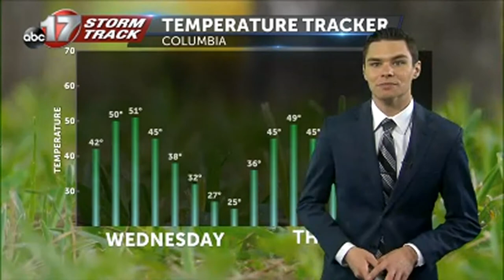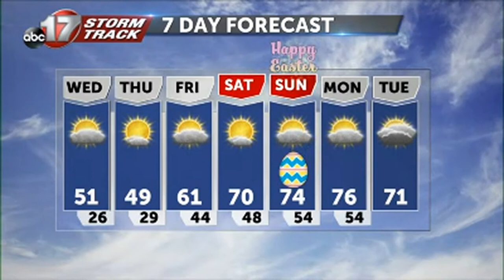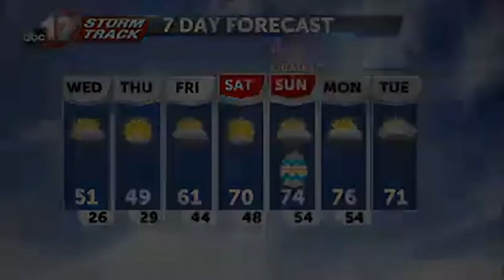March 31st Morning Weather Video